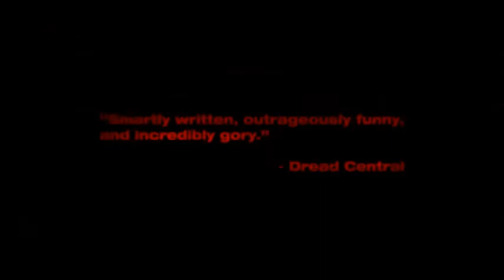hatchet 1 2 3 4 hatchet Victor Crowley trailer